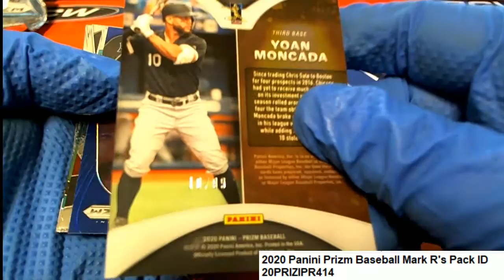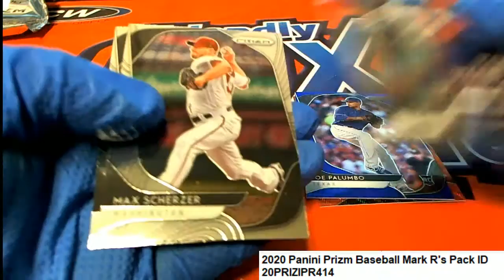2020 Panini Prizm Baseball Mark R's Pack ID 20PRIZIPR414